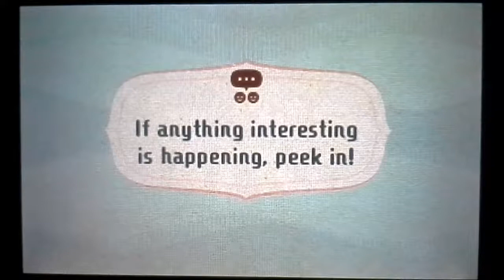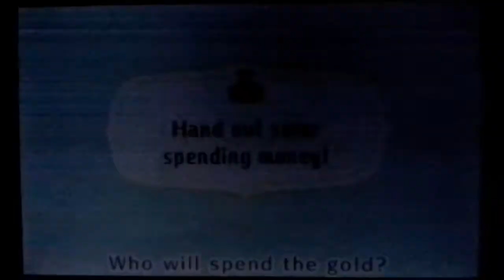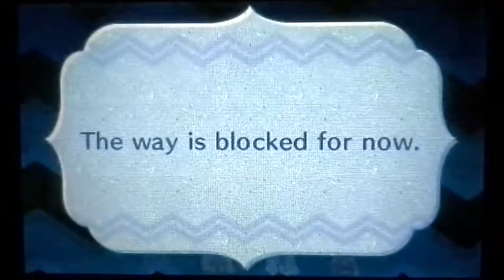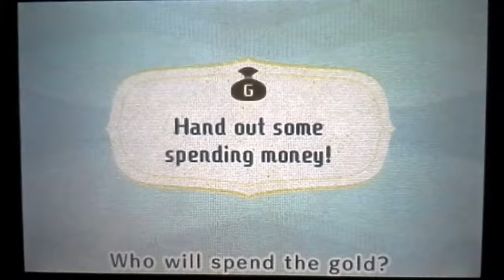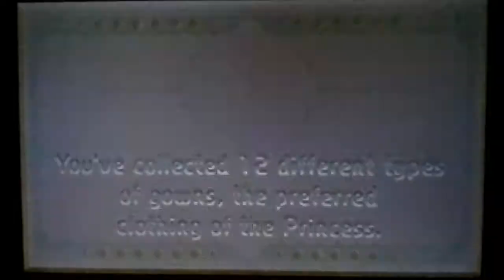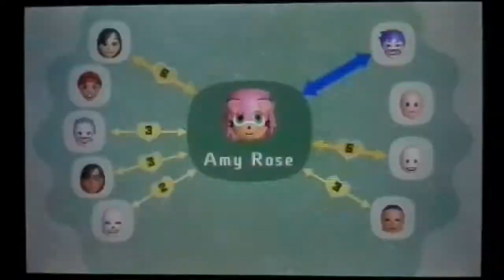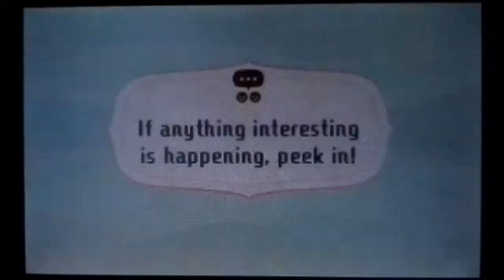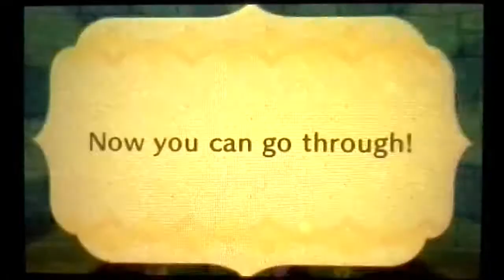Pest Control! - Miitopia Ep. 31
Hello everyone, the name's SonicBoom326, and today Team SonicBoom does a favor for Mayor Bernd from Greenhorne by getting rid of the mice that have recently raided the land. And as always, good day to you all!